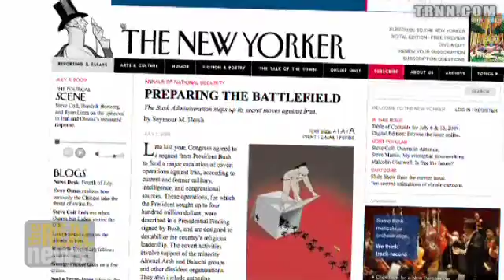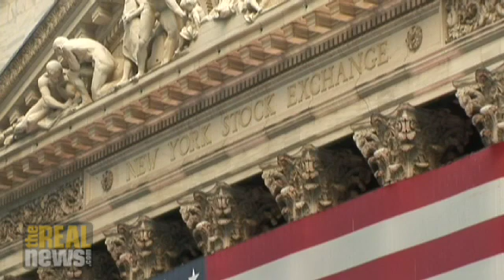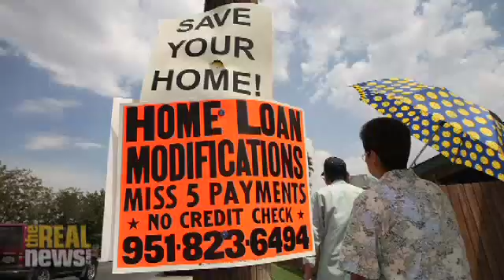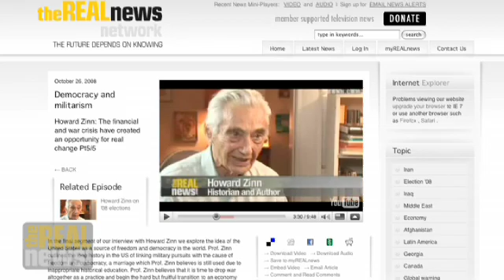Full Spectrum Dominance and Iran Pt2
Was the recent uprising in Iran a "colored revolution", a genuine movement for democracy - or both?